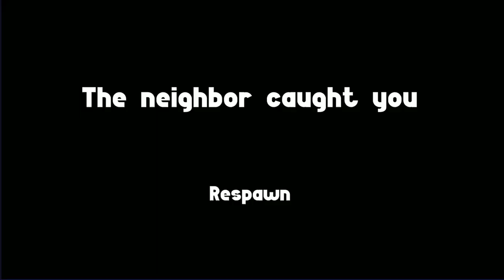AngRy Neighbor SiMulator_Daily New Fun Games On Android/IOS.TGM#33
AngRy Neighbor SiMulator_Daily New Fun Games On Android/IOS.TGM